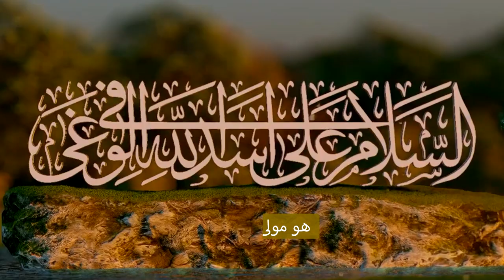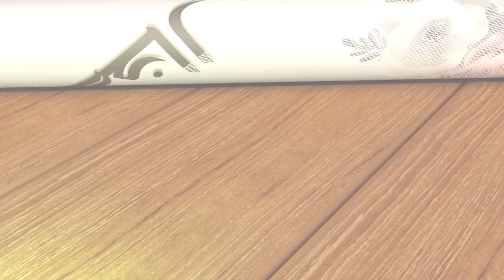من كنت مولاه - اداء سيد رضا نور الدين